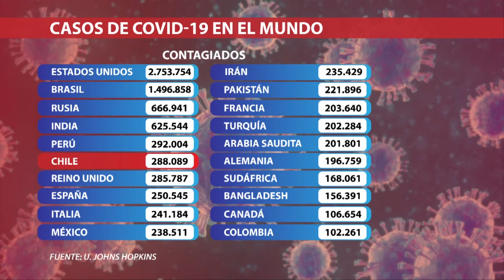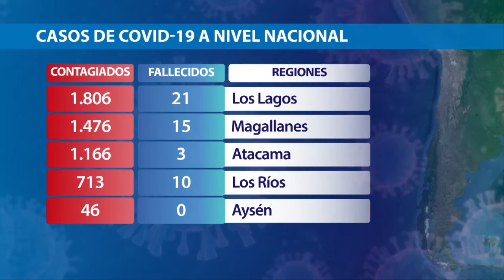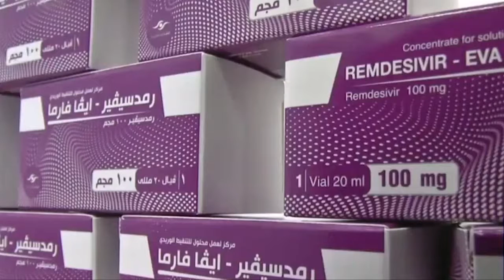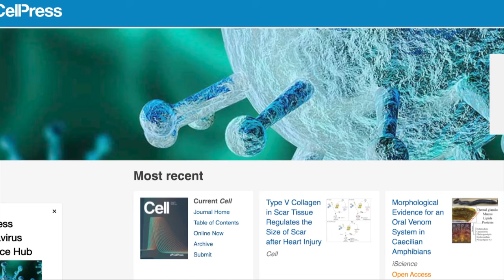Se cumplen 4 meses del llamado “caso cero” en chile.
Se cumplen 4 meses del llamado “caso cero” en chile... casi 9 mil 500 personas han muerto y más de 288 mil se han contagiado de coronavirus en nuestro país.